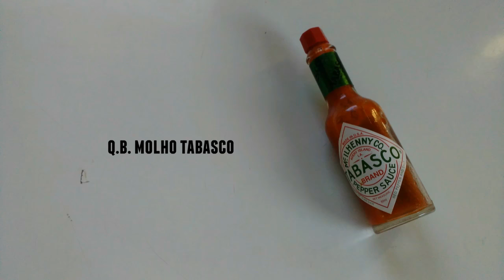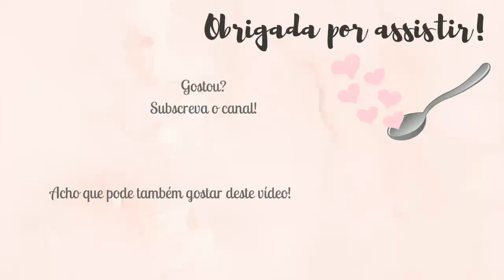Massa gratinada no forno de frango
Uma massa no forno. A verdadeira comida de conforto! :)
Receita escrita e completa na descrição.
Assiste o video em HD.

Ingredientes

170 gramas de cogumelos (usei de lata, mas podem usar frescos)
200 ml de molho béchamel
380 gramas de tomate em pedaços
1 cebola grande picada
400 gramas de massa cozida (uma qualidade ao vosso gosto)
2 dentes de alho grandes picados
600 gramas de carne de frango (em pedaços bem pequenos)
150 gramas de queijo ralado (usei Mozzarella)
2 colheres (sopa) de salsa fresca picada grosseiramente
q.b. azeite
q.b. cebolinho fresco picado
q.b. molho tabasco
q.b. sal e pimenta preta

Preparação

Num tacho de fundo anti-aderente, coloque um pouco de azeite.
Deixe aquecer, e salteei uns minutos o frango.
Junte a cebola, os alhos, e mexa.
Adicione os cogumelos.
Condimente com sal e pimenta preta a gosto. Mexa.
Junte o tomate, mexa e deixe ferver.
Tape, e deixe cozinhar em lume baixo uns 8 minutos.
Retire do lume, e junte a salsa, misturando.
Junte Tabasco a gosto.
Coloque o estufado da carne num recipiente de ir ao forno.
Junte a massa cozida, e envolva tudo muito bem.
Regue com o molho béchamel.
Polvilhe com o queijo ralado e cebolinho a gosto.
Leve ao forno pré-aquecido a 190ºC, até gratinar o queijo.
Retire do forno e deixe arrefecer um pouco antes de servir.

Obrigada por teres assistido! :)